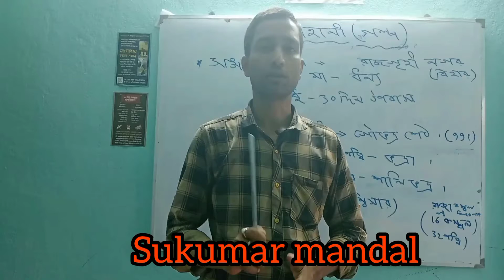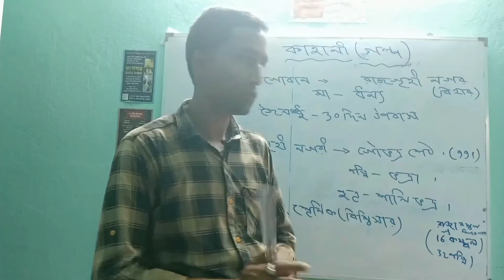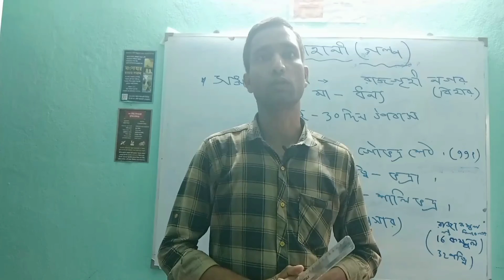Masti ki pathshala part -7 ;Daan er pratifhal , bengali story of Jainism